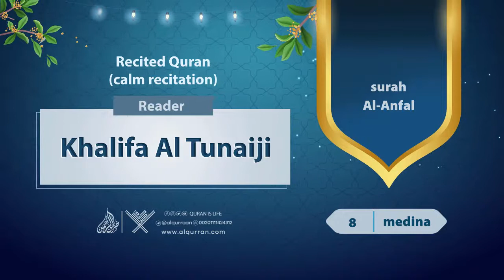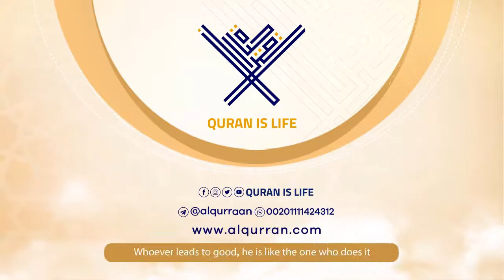surah Al-Anfal {{8}} Reader Khalifa Al Tunaiji